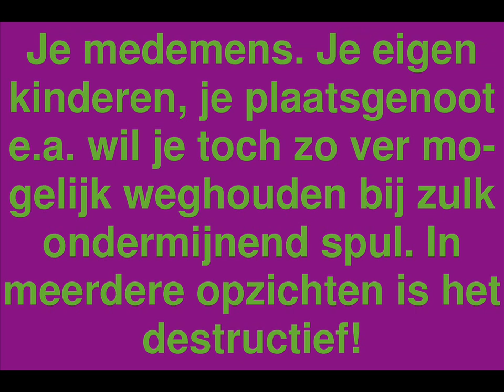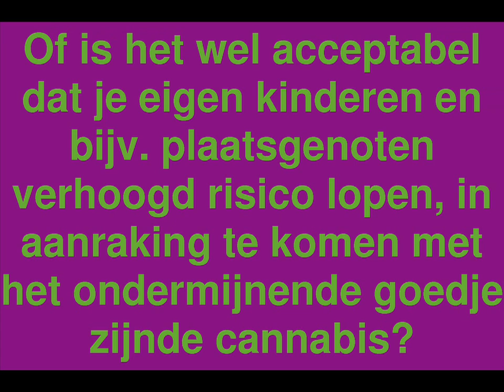VRAAG a/d Politiek! Drugs, Nederland + Straatsburg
Een pittige stelling en dito vraag is verwerkt in deze video voor 'Stel je Vraag aan de Politiek' van de NOS/YouTube. Tweede Kamerverkiezingen dd 9 juni 2010. Stel je vraag aan de Politiek. NOS! Per video op YouTube. Inspirerend en heel goed initiatief  van de NOS. Fijn een video maken, met daarin een (hopelijk) goede vraag verwerkt. Links en met name Lea Bouwmeester (PvdA) wil het Nederlandse drugsbeleid verder uitbouwen. De Tweede Kamerverkiezingen 2010 (9 juni) worden zo mogelijk toch nog interessant. De video maken duurde even, maar was leuk.
Tekst video, met daarin verwerkt 't aangekaarte op NOS' YouTube's Stel je Vraag aan de Politiek:

We zijn Links maar niet alles is acceptabel, en daarom maken wij graag van deze gelegenheid gebruik de Linkse politiek 't volgende voor te leggen. De politiek moet het in zich hebben te weten wat goed is voor de Nederlanders. Als het ware moet de politiek Nederland de weg wijzen. Opvoeden! Politici moeten een echte missie hebben. Politici moeten willen echt missionair te zijn. Dus om een stukje oprechte richting te geven aan de Nederlanders! Het NL softdrugsbeleid heeft geresulteerd in inmiddels 400.000 verslaafden! De domme belangrijkste beleidsbepalers hebben nooit dit resultaat voorzien! Het niet tolereren, het niet gedogen, is dan toch een stap in die richting? Waarom moet Nederland zo gevaarlijk eigenwijs zijn? Goed opvoeden moet 't zijn NL! Of is het wel acceptabel dat je eigen kinderen en bijv. plaatsgenoten verhoogd risico lopen, in aanraking te komen met het ondermijnende goedje zijnde cannabis?
Opvoeden (toch al zo'n beladen woord de afgelopen jaren in Nederland) daar moet het volgens ons om gaan! Een cultuuromslag is daarom hoe dan ook noodzakelijk. Dit dus echter, tragisch genoeg, alleen vooral in Nederland. Straatsburg wil niet wat Nederland doet! Het Nederlandse softdrugsbeleid moet stopgezet worden. Volgens ons geven alleen idioten gemakkelijke gelegenheden aan medemensen zichzelf (voor een stuk) te vernietigen!! Het Nederlandse softdrugsbeleid moet stopgezet worden, en dit kan op slimme wijze zonder repressie! Moet NL zich qua softdrugs aanpassen aan 't overgrote deel van de wereld, of moet 't overgrote deel van de wereld zich aanpassen aan Nederland? Dit willen wij graag voorleggen aan bijv. mw. Lea Bouwmeester (PvdA), maar aan andere politici mag het ook voorgelegd worden. Eigenlijk willen wij bijv. Lea Bouwmeester (PvdA) tot inkeer brengen, want het gaat van kwaad tot erger aangaande drugs. We Zijn Links Maar een video besteden aan betere omstandigheden voor bijv. de opvoeding, doen we graag. Per video: 'Stel je Vraag aan de Politiek' van de NOS, nogmaals, is een goed initiatief. Drugs e.d. bestrijden zonder al teveel repressie kan. De mensen die 't gebruiken hebben vooral zichzelf ermee. Gewoon afpakken, en bijv. evt. een boete. Verbied het, want dan kunnen jongeren er veel moeilijker aan komen. WIJ, TENMINSTE, HEBBEN HET GOEDE MET DE JEUGD VOOR! (Integenstelling tot bijv. mw. Lea Bouwmeester). (Dr. Feelgood 'Milk and Alcohol'; gaat over verslaving).